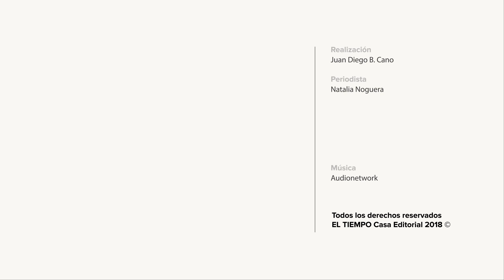El café más premiado del planeta | EL TIEMPO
Descubre como se cultiva el café más premiado del planeta en las montañas del Quindío.